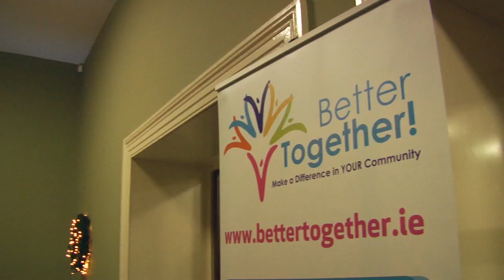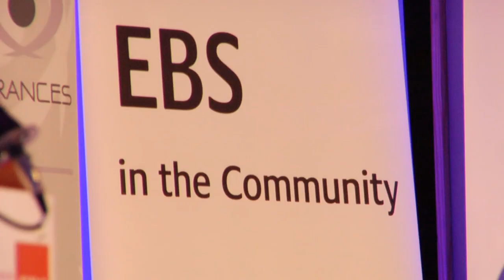The Better Together Awards 2012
The 2012 Better Together Awards took place at the Exchange Dublin on Thursday, 6 December 2012.